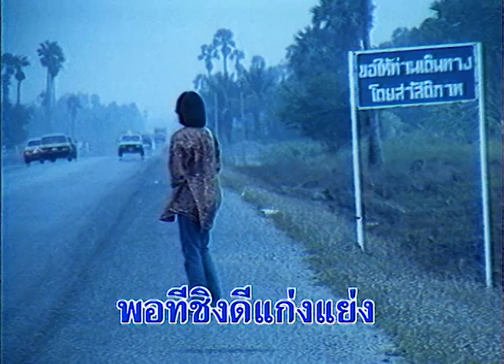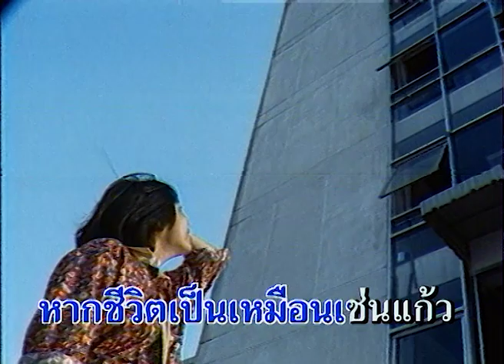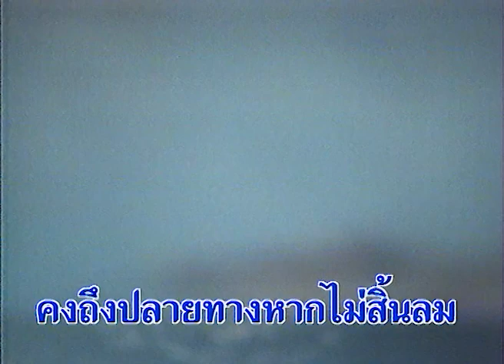จุดหมายปลายทาง - สาว สาว สาว [ Official Karaoke ]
เพลง  จุดหมายปลายทาง
ศิลปิน สาว สาว สาว
เพลงในอัลบั้ม หาคนร่วมฝัน ปี พ.ศ.2527

สอบถามรายละเอียดได้ที่ รถไฟดนตรี
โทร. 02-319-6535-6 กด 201